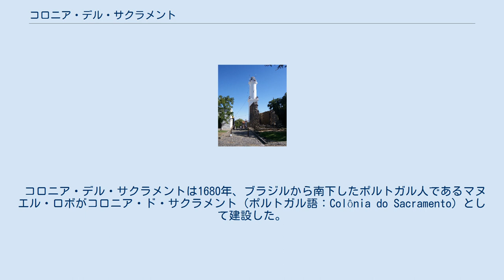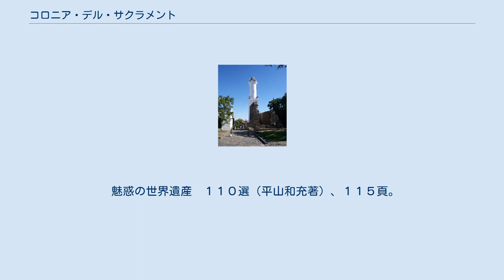コロニア・デル・サクラメント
コロニア・デル・サクラメント（Colonia del Sacramento）は、ウルグアイ南西部コロニア県の県庁所在地。
ラプラタ川沿いにあり、対岸にはアルゼンチンの首都ブエノスアイレスがある。
ウルグアイで現存する街では2番目に古い。
2004年の統計では人口21,714人。
植民地として支配していたポルトガル人の貿易港として栄えた。
 コロニア・デル・サクラメントは1680年、ブラジルから南下したポルトガル人であるマヌエル・ロボがコロニア・ド・サクラメント（ポルトガル語：Colônia do Sacramento）として建設した。
対岸の当時のペルー副王領のブエノスアイレスを拠点としていたスペイン軍との間で争いとなった。
 この都市は1750年のマドリード条約や1777年のサン・イルデフォンソ条約など、条約が結ばれるたびにスペイン領になったりポルトガル領になったため、わずか12ヘクタールの街並に、スペインとポルトガルの建築スタイルが混在している。
 1816年以降はウルグアイ川東岸地帯全域がブラジルの支配下に置かれたことから、この町もリオ・デ・ジャネイロ政府に統轄された時期もあった。
 この歴史的な町並みは、ユネスコの世界遺産に登録されている。
ウルグアイで初の世界遺産となった。
 コロニア・デル・サクラメント この世界遺産は世界遺産登録基準のうち、以下の条件を満たし、登録された（以下の基準は世界遺産センター公表の登録基準からの翻訳、引用である）。
 魅惑の世界遺産　１１０選（平山和充著）、１１５頁。